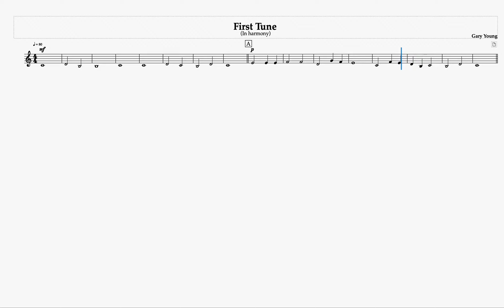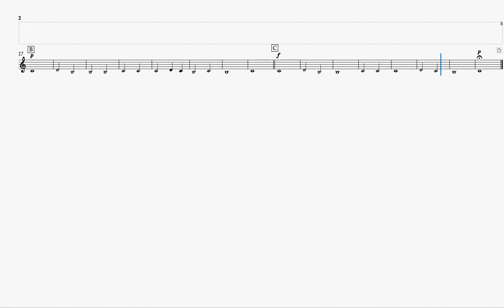FIRST TUNE 2nd cornet